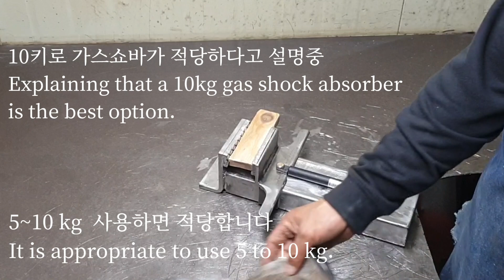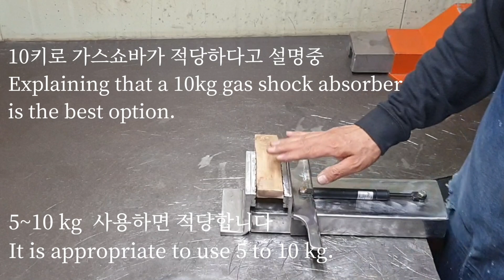가스쇼바로 만든 바이스 (Vise made from shock absorber)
5키로그램 압력을 가진 가스쇼바로 바이스를 만들었습니다
처음에 계획한 20키로는 너무 압력이 높아서 사용이 불가능해서 5키로 압력을 사용했더니 약간 힘이 부족한 느낌이 있지만 아주 좋아요
10키로 정도가 더 좋을것같아요
감사합니다

We've created a vise with a shock  absorber with a pressure of 5 kg.
The first 20 kg I planned was too high to use, so I used 5 kg of pressure, and it feels a little weak, but it's very good.
I think about 10 kg is better.